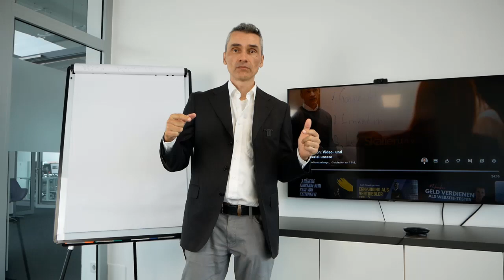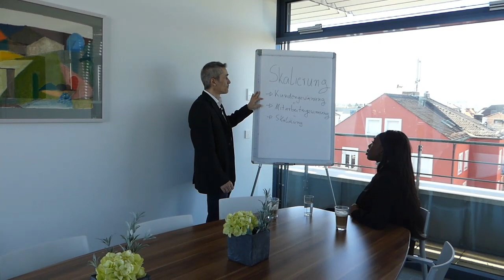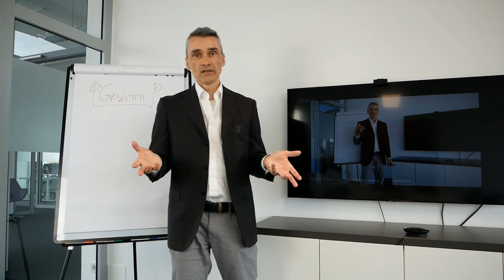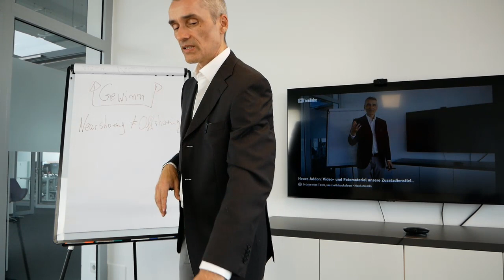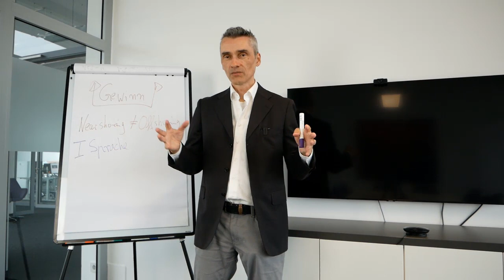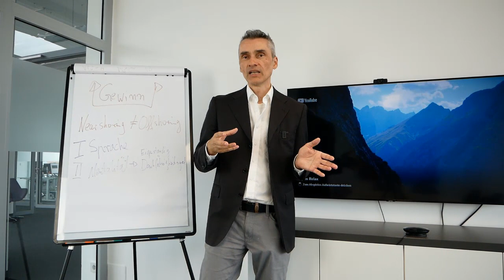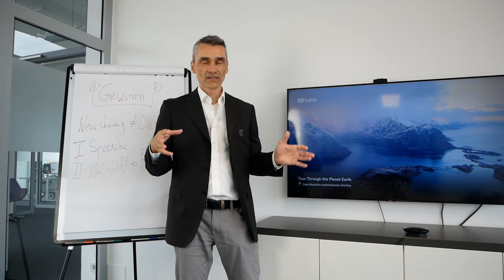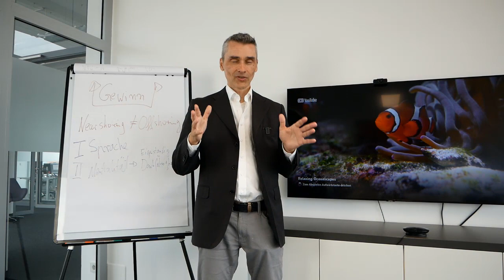Nearshoring & Offshoring Erfahrungen als Softwareentwickler und Berater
Nearshoring und Offshoring sind zwei gängige Strategien, die Unternehmen nutzen, um Kosten zu senken, Fachkräfte zu gewinnen und die Effizienz zu steigern. Beide Modelle haben ihre eigenen Vor- und Nachteile, und die Wahl zwischen ihnen hängt von verschiedenen Faktoren ab. Im Video die Unterschiede, Vorteile und Herausforderungen beider Ansätze sowie einige Erfahrungen mit Beratern, die in diesen Bereichen tätig sind

Happy Hunting!